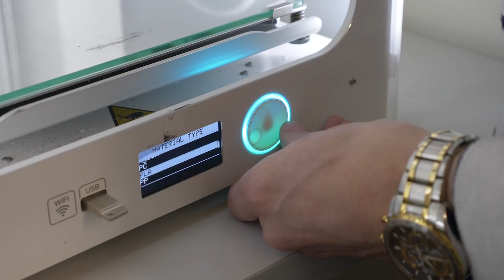Naval Postgraduate School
Naval Postgraduate School (NPS) is one route military officers, DoD civilians and international students can take to receive a higher education. Here is a glimpse inside what NPS is and what it offers to the students who go through the school.